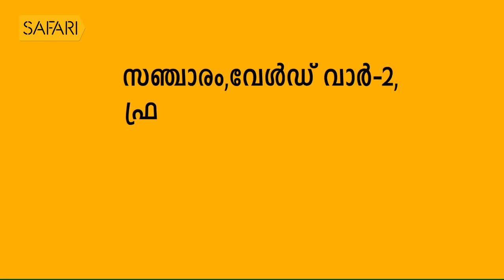| Justice Cyriac Joseph 17 | Charithram Enniloode 1276| Safari TV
Justice Cyriac Joseph EPI 17 | Charithram Enniloode Episode 1276

|| ANTI-PIRACY WARNING ||